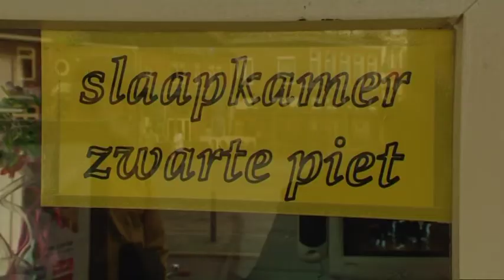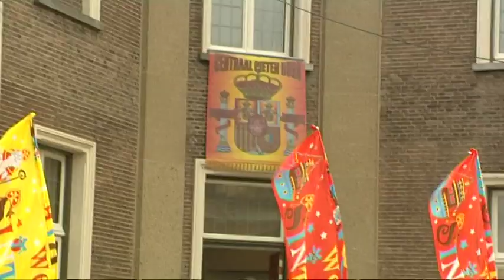Centraal Pieten Buro